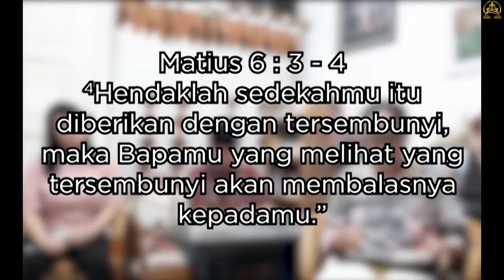Renungan Tengah Minggu II Kehidupan Yang Bebas II Pnt. Amaria Sahetapy